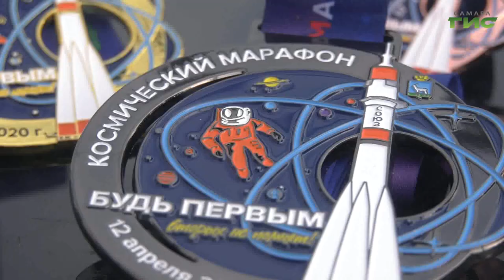Масштабный старт на длинные дистанции. На Волжской набережной прошел марафон на Кубок главы города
Космический и масштабный старт на длинные дистанции. На Волжской набережной прошел марафон на Кубок главы города.  В этом году в забеге приняли участие порядка 2000  атлетов. Награждать победителей приехала глава Самары Елена Лапушкина. Как прошел спортивный праздник, расскажет Мери Елчян.